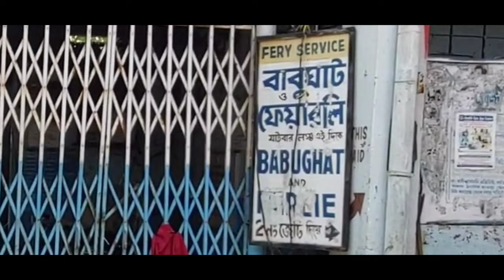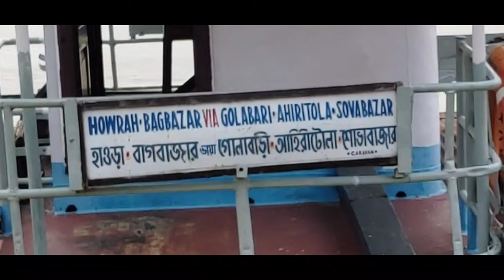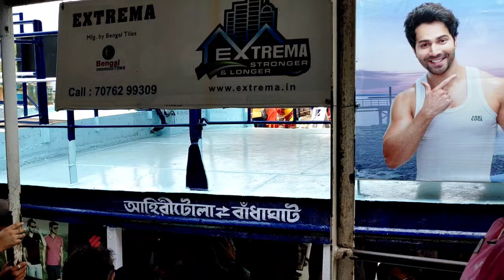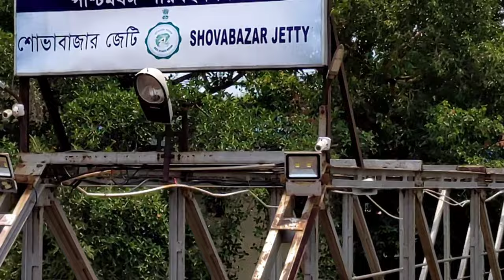Howrah To Bagbazar Ferry Service ! Kolkata Ferry Service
From To Timing Interval Fare (Rs.)
Ahiritola Howrah 8.30 am – 8.30 pm 15 Min.
Ahiritola Salkia 5.30 am – 9.30 pm 5 Min.
Bally Babughat 9.00 am onwards 30 Min.
Bagbazar Belur 7.30 am – 6.15 pm 30 Min.
Baranagar Fairley Place 8.45 am onwards 30 Min.
Babughat Telkal Ghat 8.00 am onwards 10 Min.
Chandpal Ramkrishnapore 5.30 am – 9.00 pm
Chandpal Shibpore 7.30 am – 9.00 pm
Gadiara Nurpur 6.30 am onwards
Ghururi Armenian 8.00 am – 9.00 pm 15 Min. Howrah To Bagbazar ghat ! Kolkata Ferry Service
Ferry Service at Kolkata
Haldia Shipping Corporation 3.50 pm & 5.00 pm
Howrah Armenian 8.00 am – 8.00 pm 10 Min.
Howrah Fairlie Place 8.20 am – 8.00 pm 10 Min.
Howrah Chandpal/Babughat 7.45 am – 8.00 pm 10 Min.
Howrah Bagbazar 6.55 am – 6.00 pm 10 Min.
Howrah Cossipore 6.50 am – 7.20 pm 15 Min.
Howrah Garden Reach 9.05 am onwards 10 Min.
Howrah Metiabruz 8.20 am onwards 10 Min.
Metaibruz Fairley Place 8.30 am – 6.30 pm 30 Min.
Nazirgunj Metaibruz 5.30 am – 10.00 pm 10 Min.
Shipping Corporation Haldia 8.00 am onwards
👉 My Gears
Secondary phone : Redmi Note 7 Pro